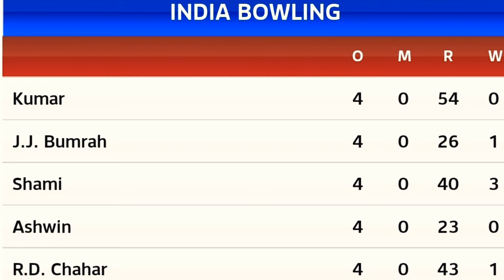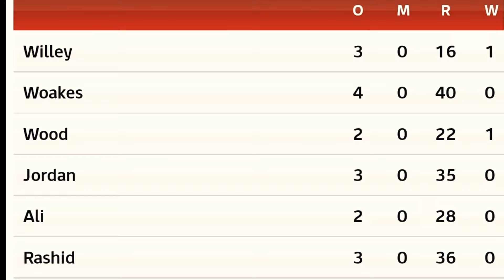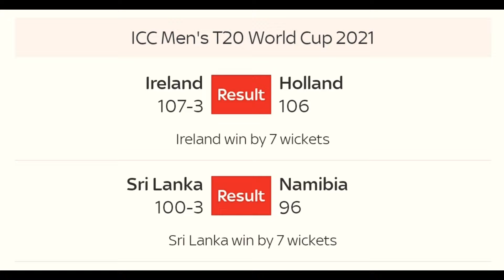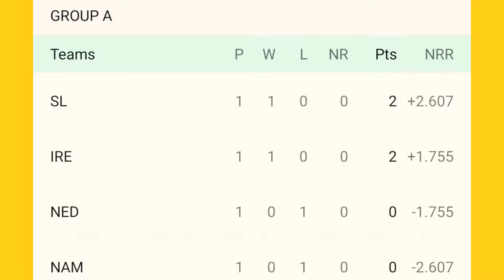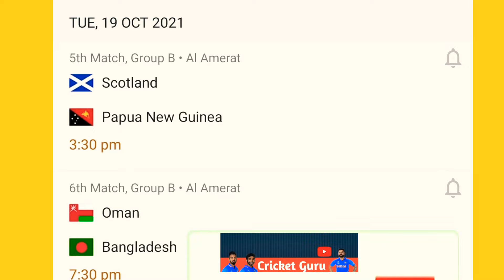T20 World Cup 2021 Daily | India Beat England | Cutis Campher 4 in 4 & More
Watch all details About T20 World Cup 2021 - India Vs England Warm Up Match. How KL Rahul Ishan Kishan and Mohammad Shami wins the Game For Team India . Also Know About the Round 1 Matches - Ireland Vs Netherlands & Sri Lanka Vs Namibia .
Video By 'Cricket Guru Assam' .

T20 বিশ্বকাপ ২০২১ৰ ভাৰত বনাম ইংলেণ্ডৰ অভ্যাস মেচ খনৰ বিষয়ে জানক । জানক কিদৰে কে এল ৰাহুল, ঈষাণ কিষণ আৰু মহম্মদ ছামীৰ প্ৰদৰ্শনে জিকালে খেল খন লগতে জানক T20 বিশ্বকাপৰ ৰাউণ্ড ১ৰ আয়াৰলেণ্ড বনাম নেদাৰলেণ্ড আৰু শ্ৰীলংকা বনাম নামিবিয়া মেচ কেইখনৰ সবিশেষ তথ্য । Cricket Guru Assamৰ ভিডিঅ' ।

Your Quarries :
* Ireland Vs Netherlands
* Curtis Campher